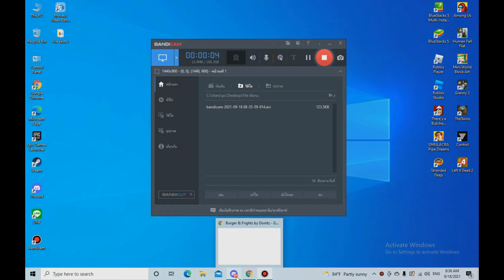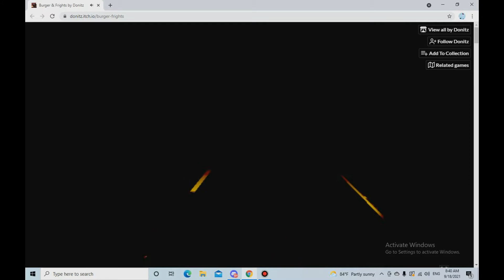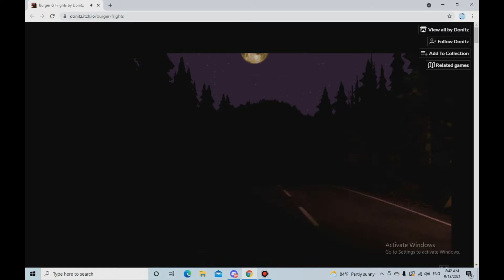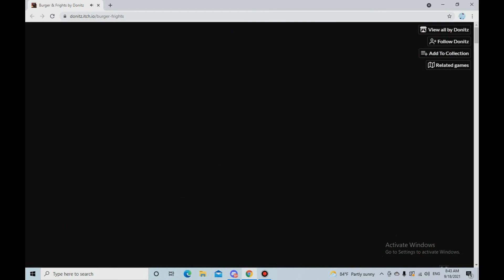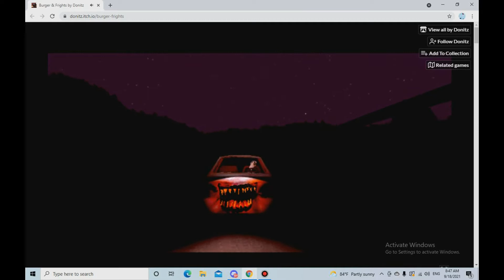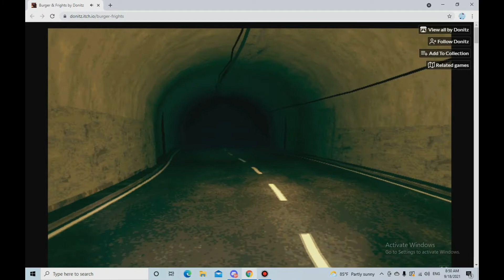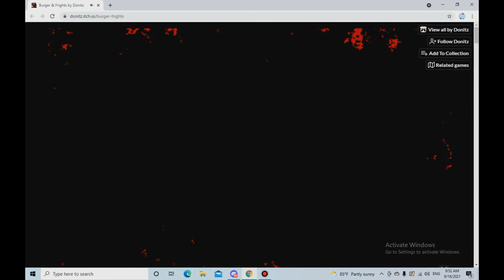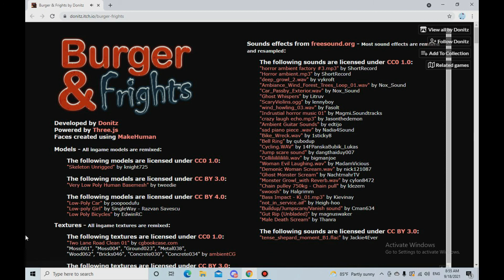กูจะซื้อเบอร์เกอร์แดก!!! Burger And Frights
Dream Speedrun But Its Megalovania